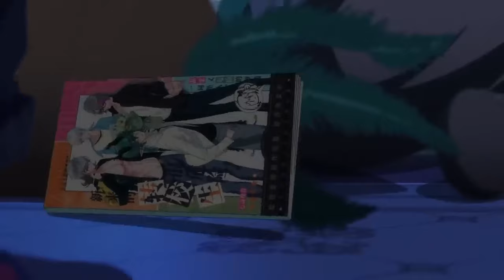Meet the most powerful heroes of Honkai Impact (PE)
KeBin's dad jokes gives me lots of extra life years, man

Song: No Roots - Alice Merton